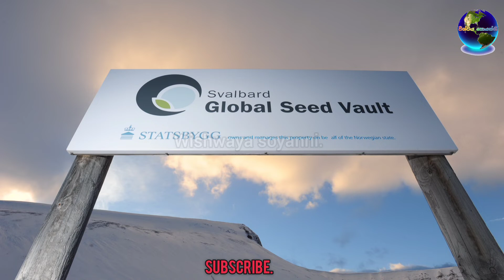මිනිසුන්ට තහනම්වූ ස්වාල්බාඩ්.